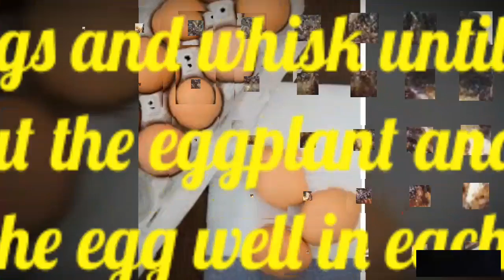Tortang talong with fish fillet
How to cook Tortang Talong with Japanese mackerel fish fillet👩‍🍳👩‍🍳👩‍🍳